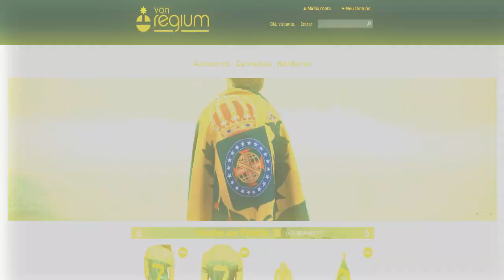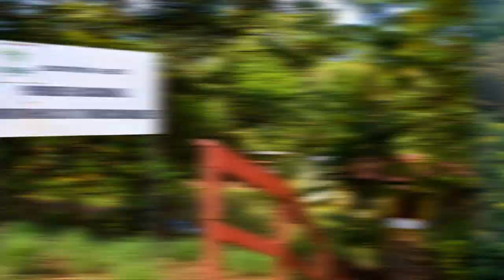AS 20 MAIORES CURIOSIDADES SOBRE O BRASIL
Fala, Brasil! TV Imperial no ar e hoje um vídeo diferente e que, se vosmicê gostar, pode até virar um novo quadro do canal, blz? E agora vamos com as 20 maiores curiosidades sobre o BRASIL.

Então já deixa o seu like, compartilhe para ajudar o canal e vamos logo ao que interessa.

♛ Quer comprar a bandeira Imperial? Conheça a Von Regium (loja online)

♛ E pessoal, lembrando, se você gosta do conteúdo, contribua com o canal com uma doação no apoia.se. Doando a partir de 1R$ você vai estar ajudando o nosso trabalho, blz?

♛ Segue lá 😎